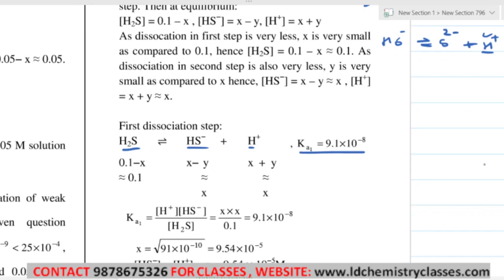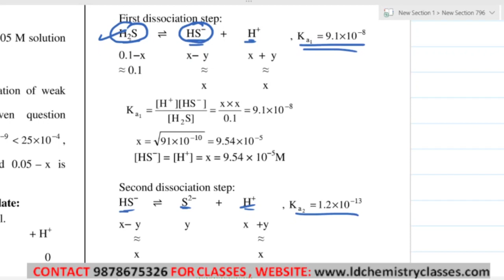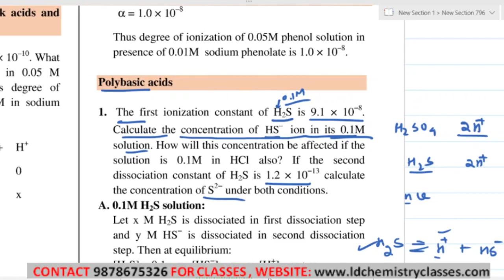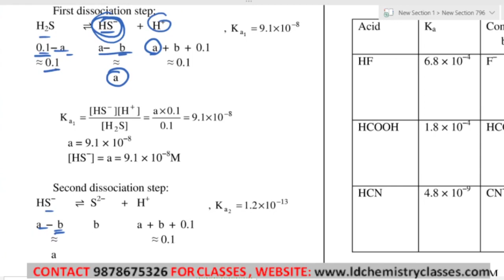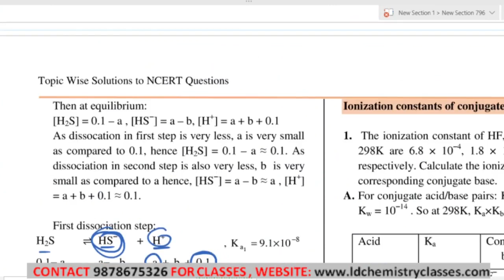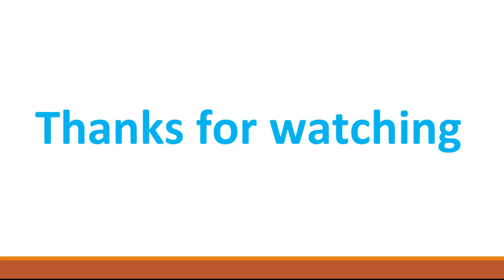25. Polybasic acids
Chapter:
Equilibrium

Topic Covered: Polybasic acids